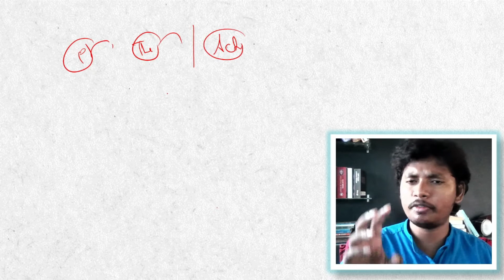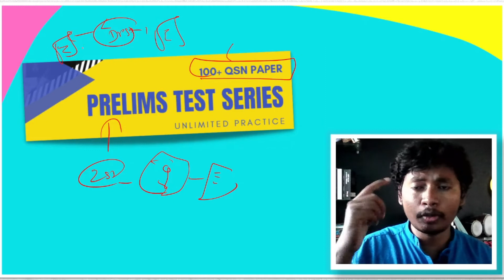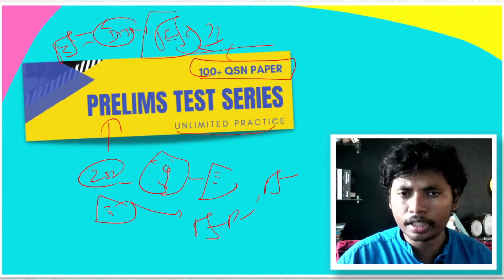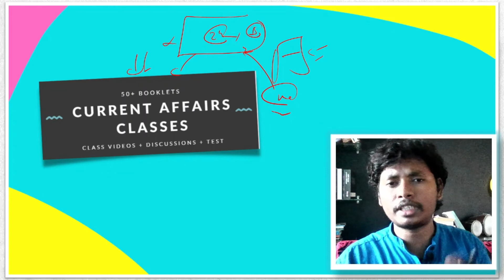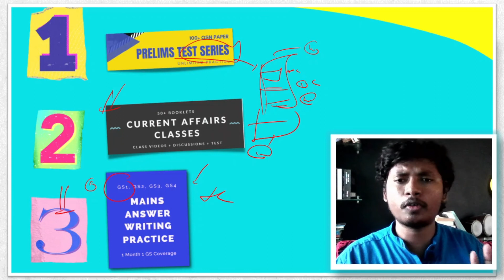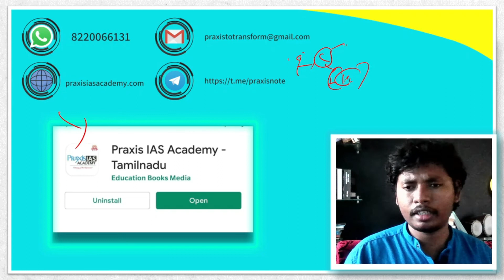UPSC New Year Course 2022 | Prelims + Current Affairs + Answer Writing Practice